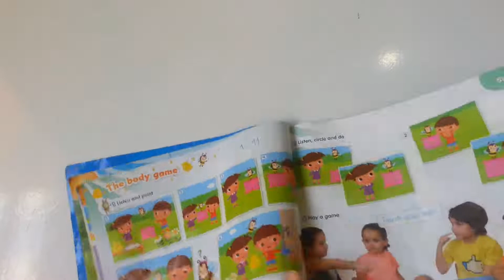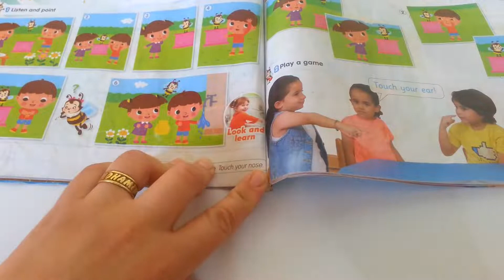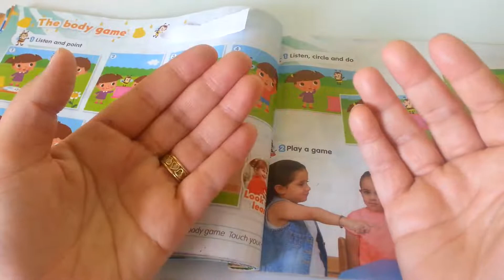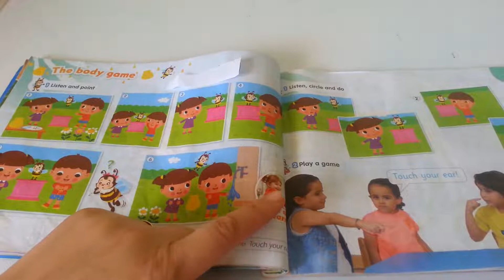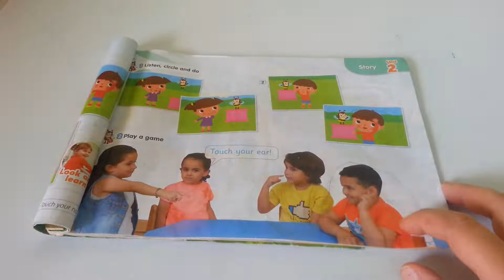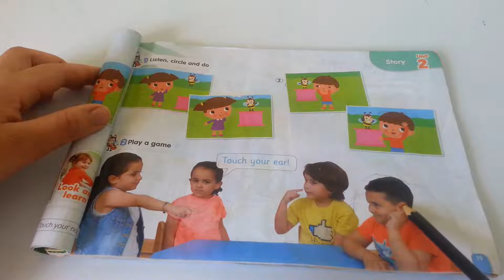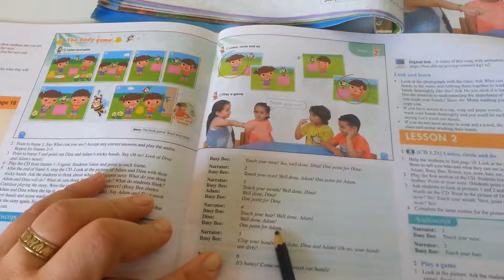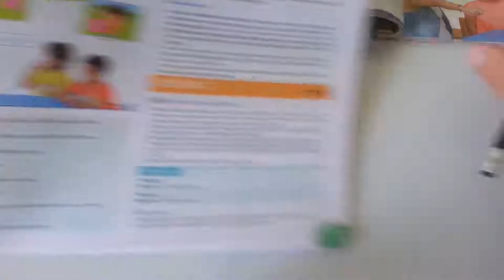Kg1 * unit : 2 * my body page 18, 19 story the body game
Kg1 ,, connect  term1
كتاب كونكت كى جى وان ترم اول للمدارس الحكومى
Unit : 3 my body
القصه ولعبه  ( touch your( hair
*Vocabulary
مصطلحات الوحدة
Ear , eye , hair , hand , mouth , nose  , face,  story
*فونكس
M:/m/
*كلمات الفونكس
M : mouth , mommy , milk , mug
*Language :
Touch your (  hand      )
اللي بين اﻻقواس متغير ممكن نحط اى كلمه من اجزاء الجسم
*Values:
Let's wash
Saving water

 *Art Project:
Apaper plate face